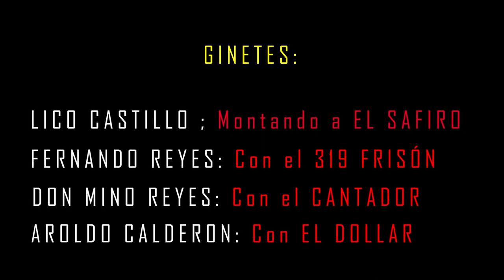youtube video #-7EVmjgRAGA